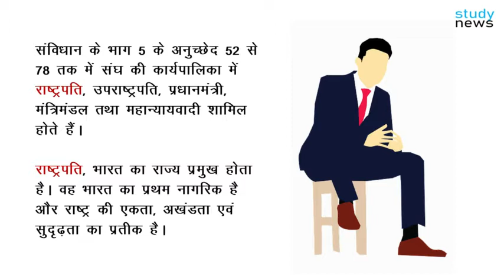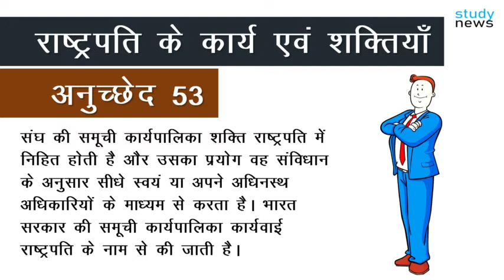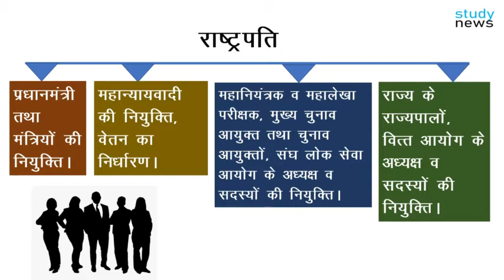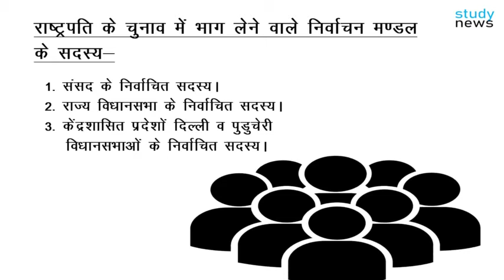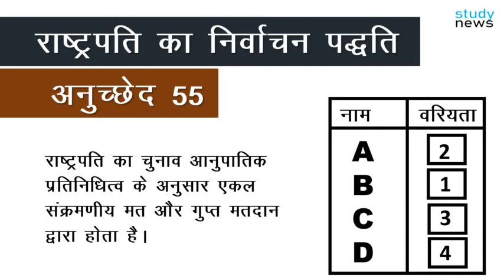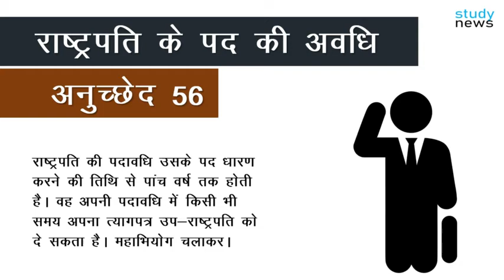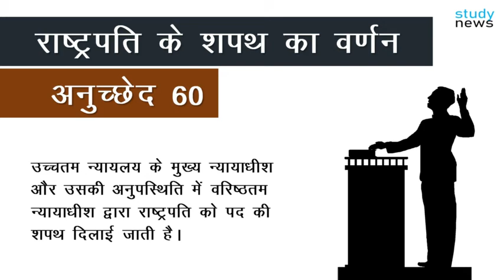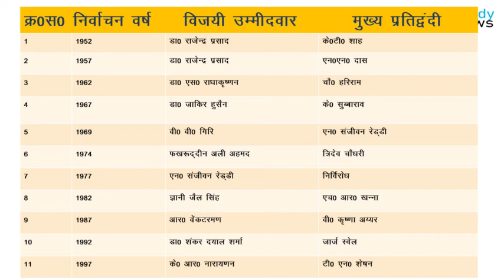Indian Constitution || President ---- संविधान || राष्ट्रपति .....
Indian Constitution.
about President
all by article
from 52 article to 62...